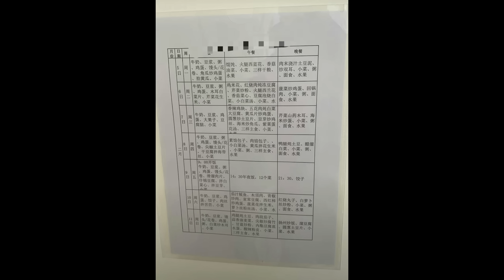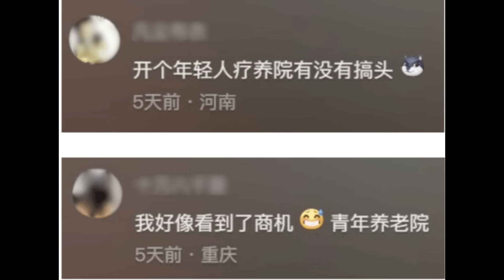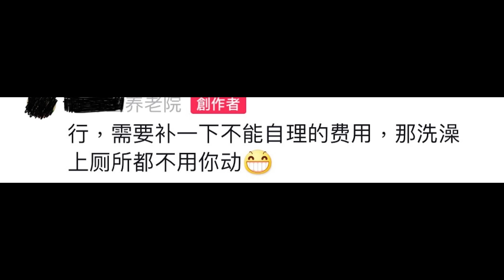🔴大陸90後青年大讚住老人院平靚正！1700蚊包水電上網！仲包三餐執房！到底是什麼體驗？｜CC字幕｜Podcast｜日更頻道